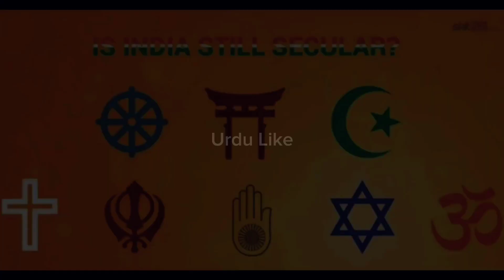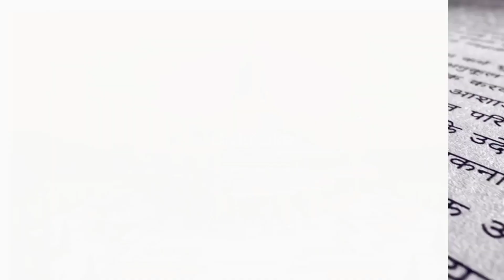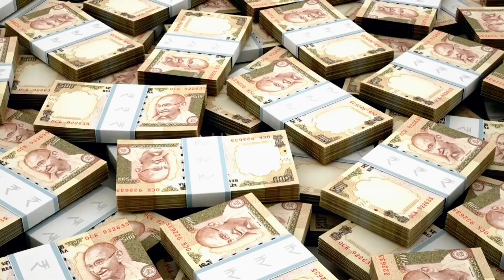Narendra Modi ki Mazhabi inteha Pasandi | Ram Mandi Inauguration | Babri masjid & Ram Mandir story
Explore the historical and contentious Babri Masjid and Ram Mandir controversy in this insightful YouTube video. Uncover the roots of the dispute, key events, and the legal battle that led to the construction of the Ram Mandir at the disputed site. Delve into the complex layers of religious, political, and cultural aspects surrounding this landmark issue, providing a comprehensive overview of one of India's most debated and significant topics.

babri masjid or ram mandir story
babri masjid or ram mandir distance
babri masjid and ram mandir history in hindi
babri masjid or ram mandir
babri masjid or ram mandir ki duri kitni hai
babri masjid or ram mandir history